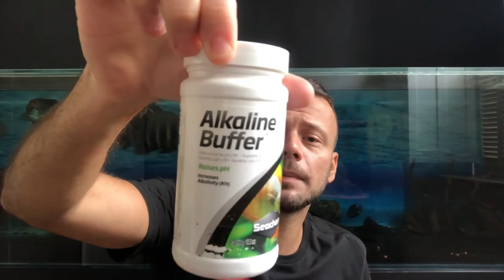ACIDIFICAR/ALCALINIZAR A ÁGUA DO AQUÁRIO - COMO FAZER?